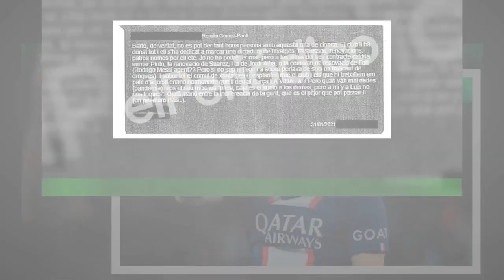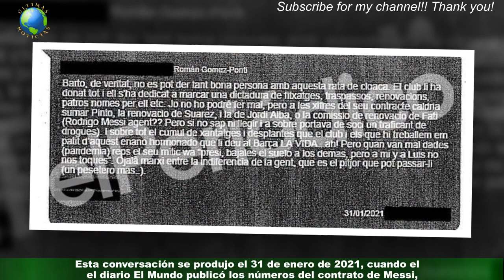Enano hormonado: la nueva filtración que reveló los a Lionel Messi de un exdirigente del Barcelona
El escándalo vuelve a sacudir el Camp Nou a partir de la revelación de nuevo detalles sobre la conflictiva salida de Lionel Messi del Barcelona.Según publica este jueves un diario español, una investigación de los Mossos españoles (la policía local) sobre la gestión del expresidente Josep María Bartomeu sacó a la luz conversaciones entre el extitular culé y sus principales colaboradores,quienes expresaban su malestar con el argentino y las principales figuras del plantel.